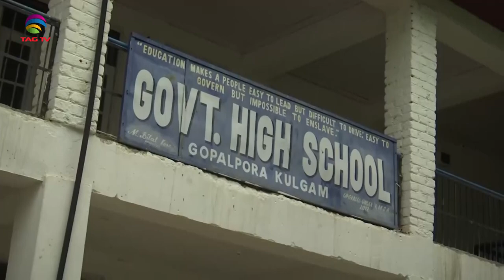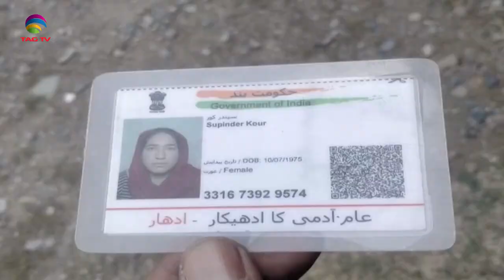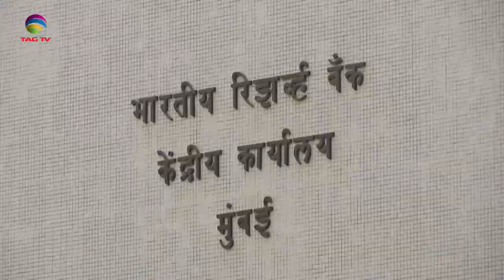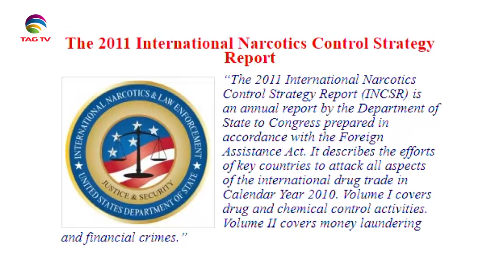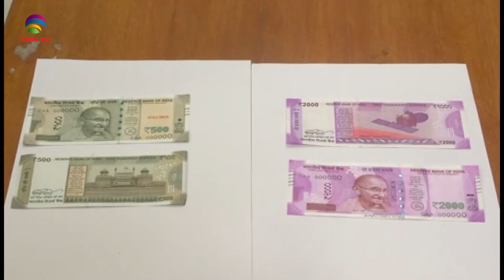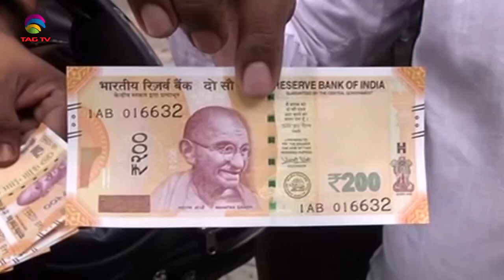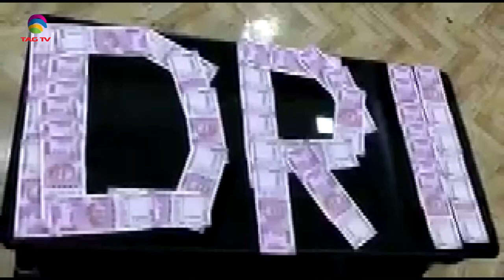News Week South Asia News Magazine - Sunday Edition - June 5, 2022